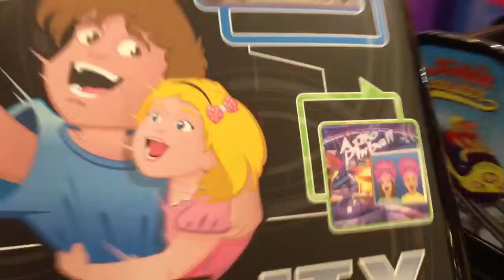Derek and John Eastridge Mall